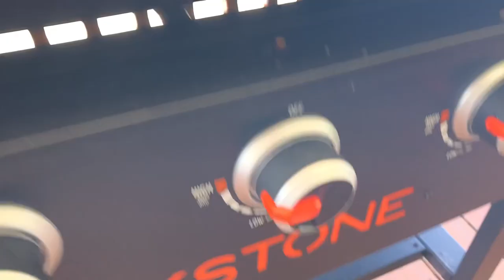Candles to Rock Tumbling | Freeze Dried Peppers 🫑 🌶 | Bison 🦬 Bratwursts | BLACKSTONE | Vlog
Hey y’all just another day here at #9 Farms
Dawn

Video on candles

Freeze dried peppers 🫑